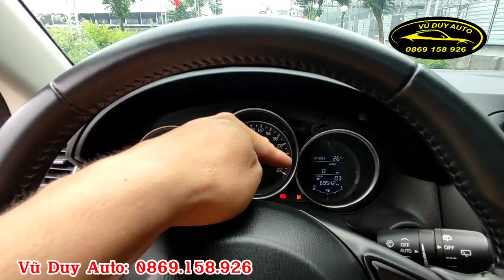Mazda CX5 2017 xe đẹp bản full ffi cực phê + ( chỉ trả truớc 250tr + 5 năm) 0869.158.926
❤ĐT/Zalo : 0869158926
❤Địa chỉ : Vũ Duy Auto
Cơ sở 1: VŨ DUY AUTO Cống trắng - Quán Toan - Hồng Bàng - Hải Phòng
Cơ sở 2: VŨ DUY AUTO Đường 10 - Đông sơn - Thủy Nguyên - Hải Phòng
Cơ sở 3: VŨ DUY AUTO Chợ ô tô Quán Toan - 40 Đường Hùng Vương - Quán Toan - Hồng Bàng - Hải Phòng